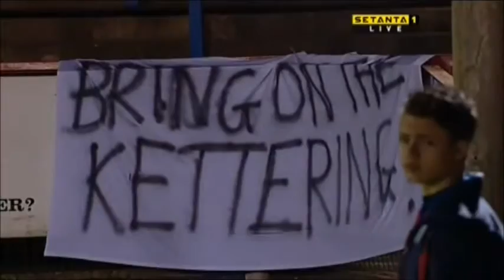Rushden & Diamonds 2007/08 | Aldershot (A) Setanta Shield Final | TV Coverage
03/04/08 Rushden & Diamonds travelled to run away league leaders Aldershot Town in the Setanta Shield final. The match was full of drama with the Diamonds so unlucky not to bring the shield back to Nene Park.

This video shows part of the incredible history of R&DFC before reforming in 2011 to become AFC R&D. Proof that a football club is not defined by its players or the ground at which it plays but, in the hearts, and minds of the supporters.